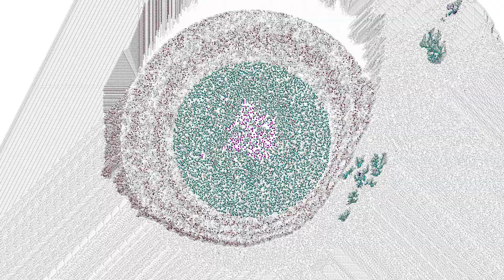4 LIB Nostalgia